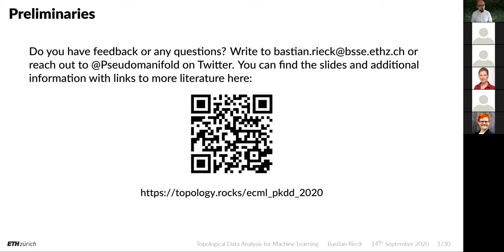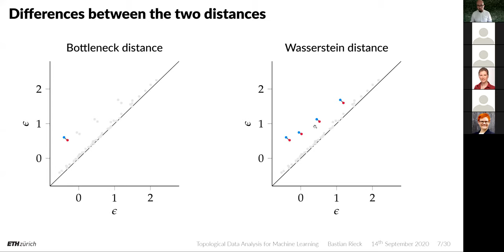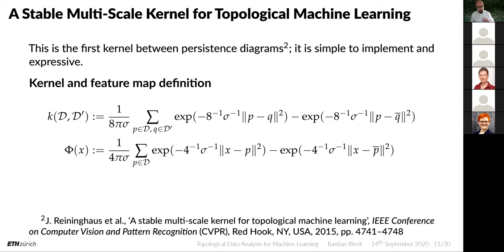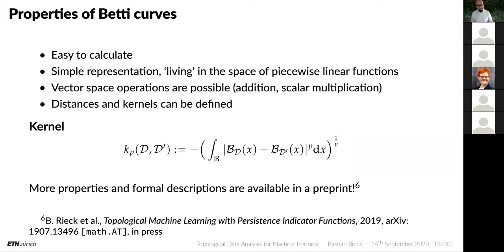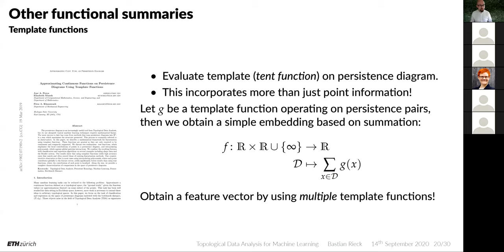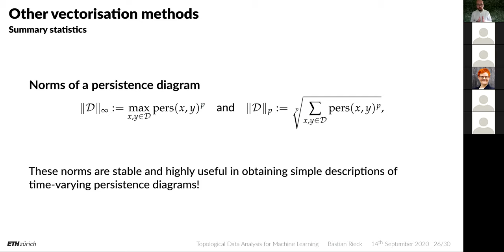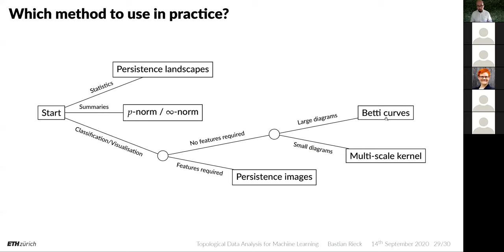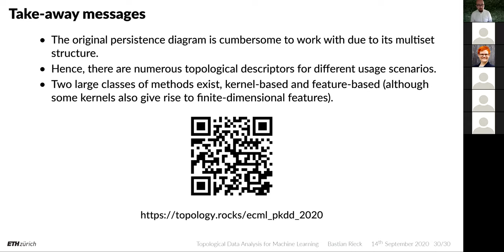Topological Data Analysis for Machine Learning III: Topological Descriptors & How to Use Them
In which we take a look at the landscape of existing topological descriptors, present their respective properties, and provide some guidance about their usage.

(this video is part of a lecture at ECML PKDD 2020, the European Conference on Machine Learning and Principles and Practice of Knowledge Discovery in Databases)